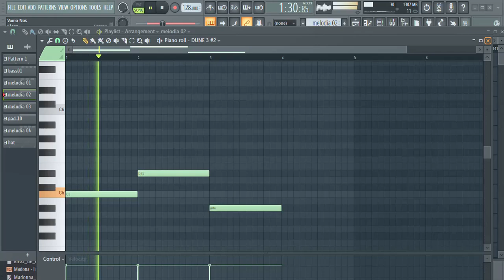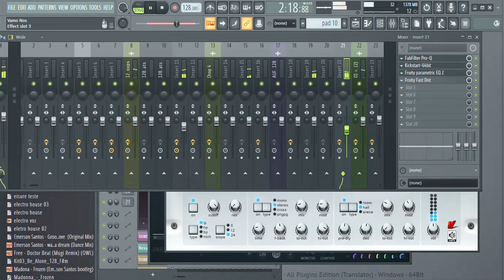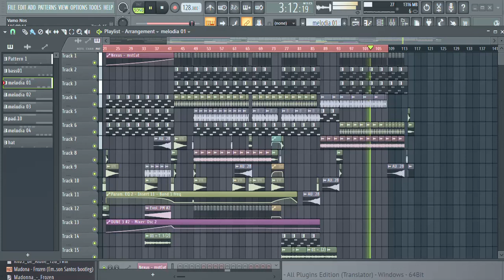Vamo Nos (Remix)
canal voltado para publico de musica eletronic